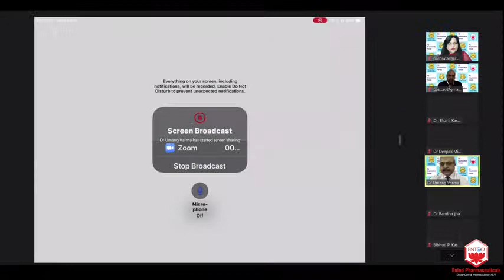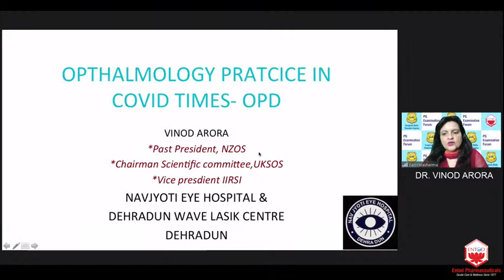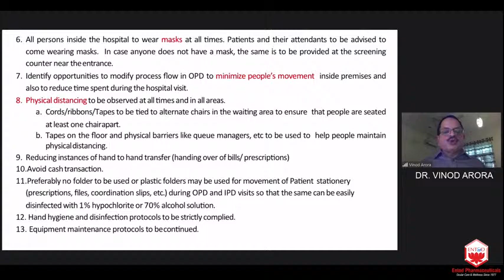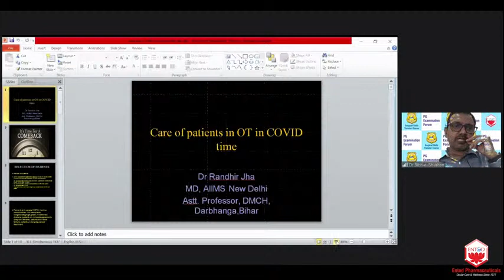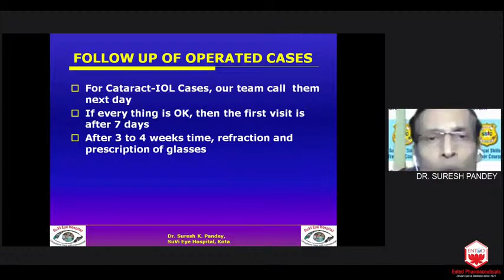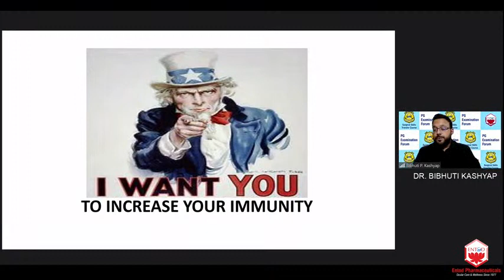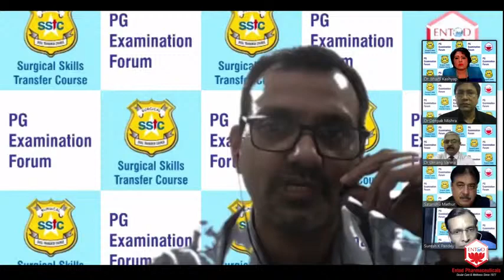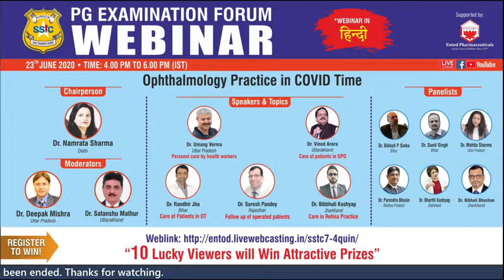'PG Examination Forum Webinar' I Webinar in Hindi I 23rd June 2020